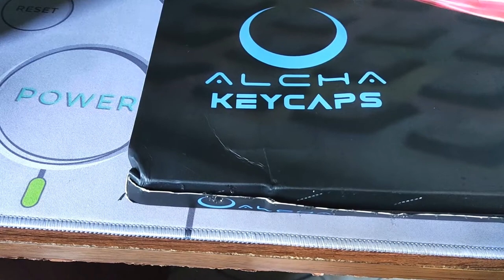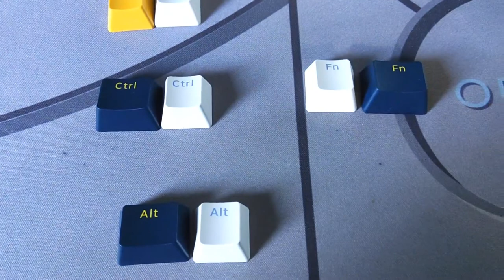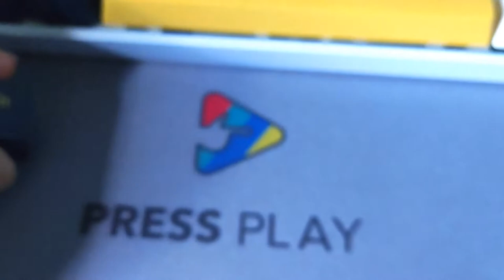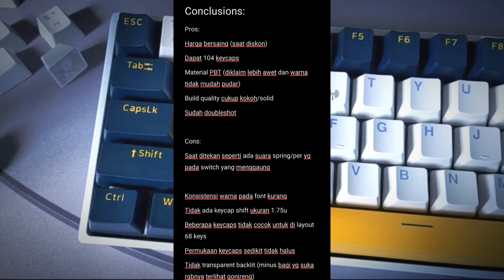Unlocking a New Level of Gaming: My Journey Switching Out Keycaps! with alcha keycaps indonesia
Sharing 1st Time Experience Ganti Keycaps di Mechanical Keyboard w/ Digital Alliance Meca Air &

Video Chapters:
Packaging                                            : 00:19
What's in the box                                 : 01:19
Removing the old keycaps                : 02:17
Installing the new keycaps                : 02:58
Spotting some key size differences: 03:49
The Result                                            : 04:40
The Materials&The Shot/Injection   : 05:19
The Texture                                          : 06:47
The Sound                                           : 07:20
The Price & The Looks with RGB     : 08:55
The Conclusion                                  : 09:08

Mechanical Keyboard: Digital Alliance Meca Air (blue switch, pre-lubed, no mods added)
Keycaps: Alcha Keycaps Pro Series